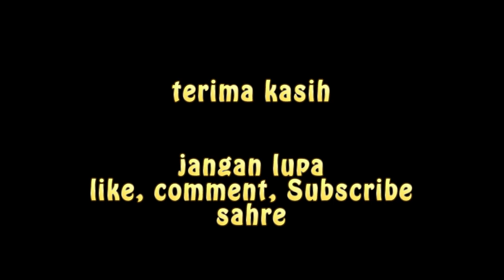luar biasa ! - Orang ini mengupas kelapa dengan tangan kosong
sebagian dari Iman